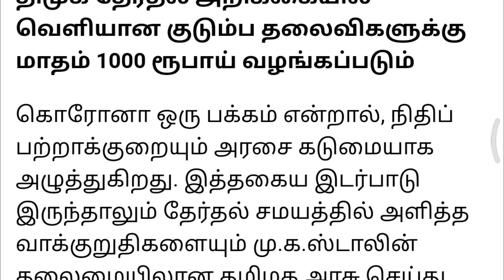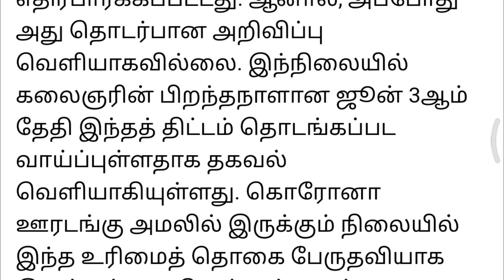குடும்ப தலைவிகளுக்கு மாதம் 1000 ரூபாய் வழங்கும் திட்டம் தேதி அறிவிப்பு | Tamil 23 | MK stalin